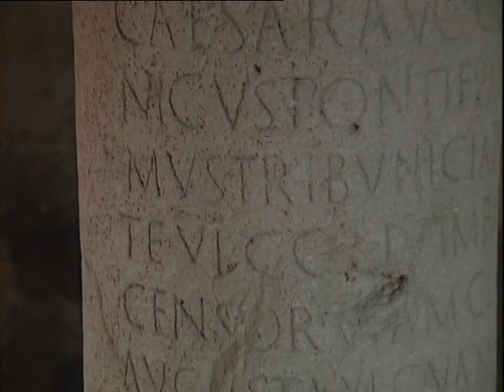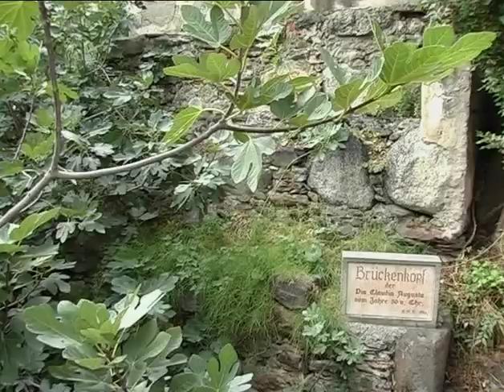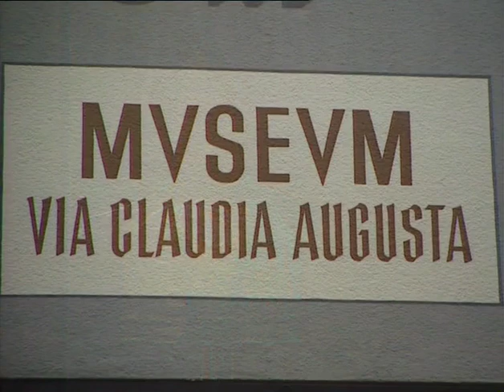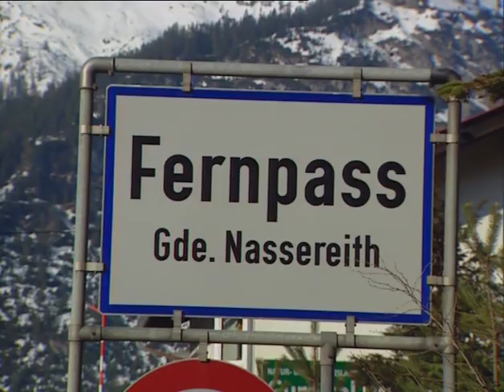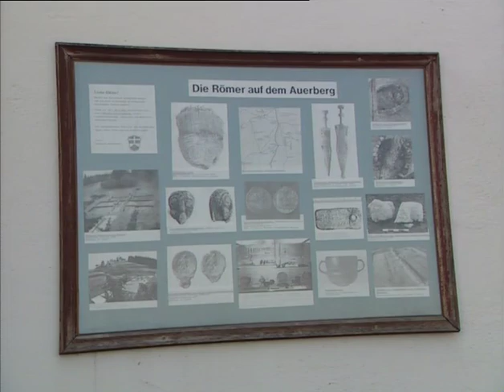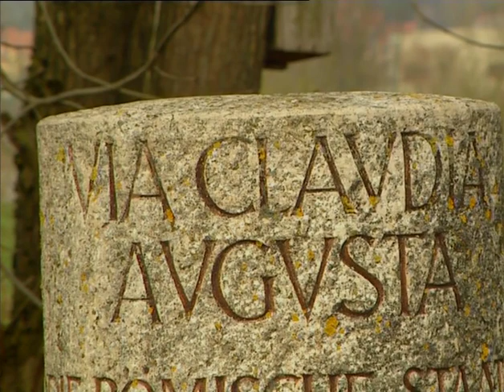Via Claudia Augusta (deutsch)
15 v. Chr. zogen die Römer auf den Pfaden der Etrusker, Räter und Kelten und begannen diese zur ersten echten Straße über die Alpen auszubauen. Die wichtige Straßenverbindung prägte die Regionen und Menschen. Heute erwacht die Via Claudia Augusta zu neuem Leben und ist u. A. entlang einer Radroute, Wanderroute oder mit der Postkutsche bereisbar. Über 200 Gastgeber haben sich auf die Entlangreisenden eingestellt und einige haben sogar wieder Gerichte wie vor 2000 Jahren auf der Karte.